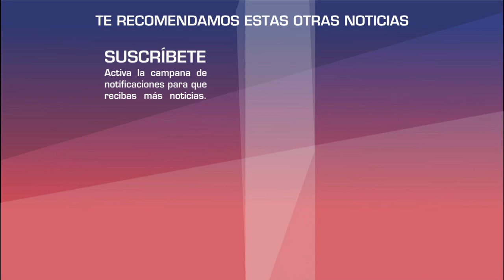Irina Beva y Sebastian Rulli en ¿ROMANCE?